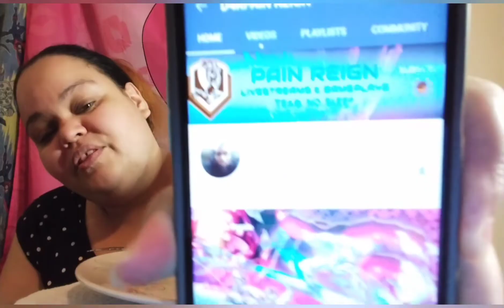Garlic Knots & Cheesy Beef Patty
Premiering At 3.00pm Eastern Time So stop what you're doing and join me bring food snacks and drinks because its going down.

thank you all for the love and support and for joining me in my journey.

my Facebook fan page for HildaDC.

I'm on Instagram as @hildadcchannel. Install the app to follow my photos and videos.